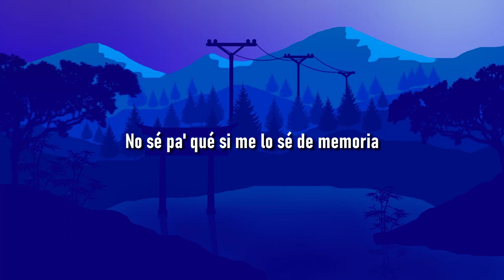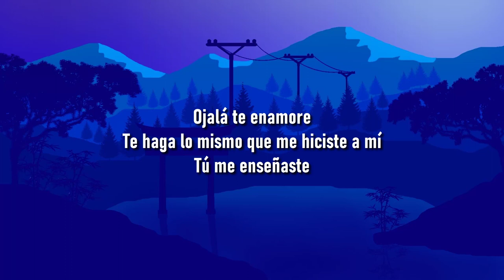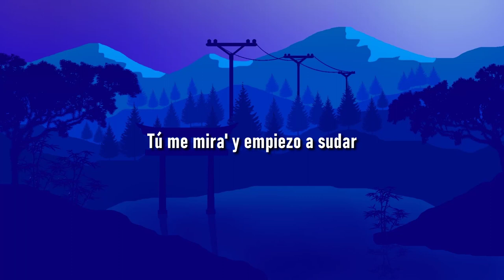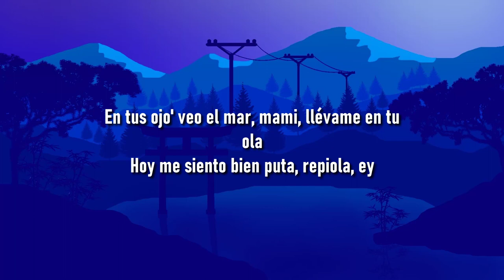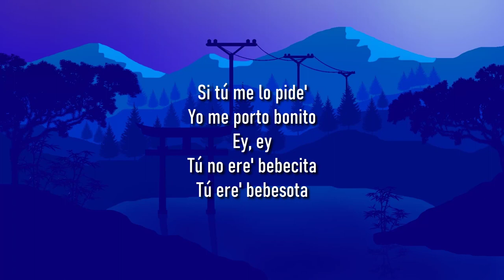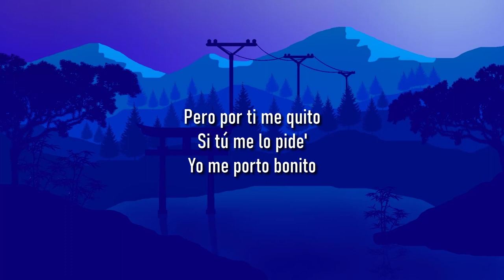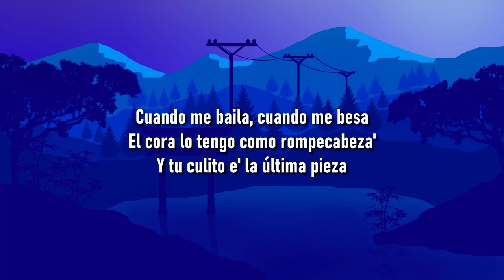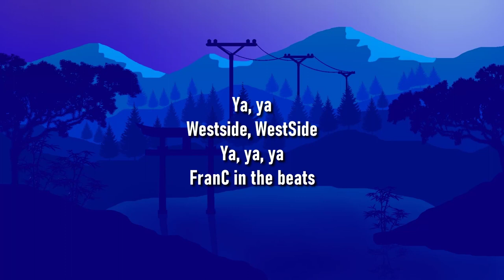🎵 Manuel Turizo - La Bachata (Letra/Lyrics)